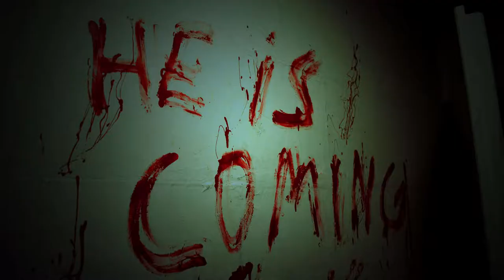Escape Room Niepokój Września - trailer